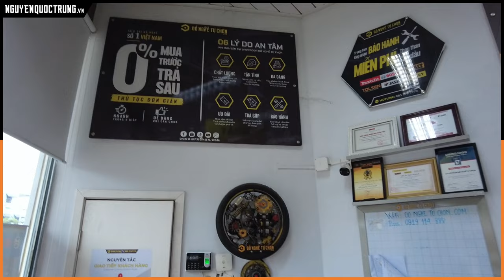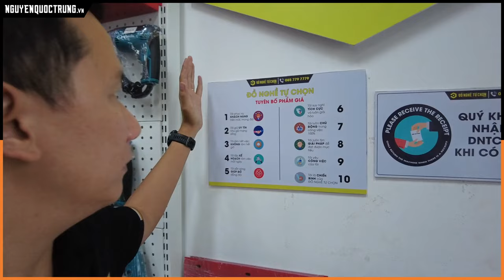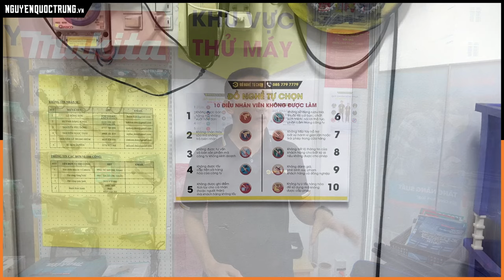Cách khởi nghiệp kinh doanh DỤNG CỤ CẦM TAY | Nguyễn Quốc Trung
Kinh nghiệm khởi nghiệp mua bán dụng cụ cầm tay thành công!
Đây là công ty tôi đang vận hành và kinh doanh nhiều năm qua. Trong thời gian kinh doanh, tôi đã áp dụng nhiều chiến lược kinh doanh, bố trí hàng hóa, vận hành, marketing để đưa công ty của mình đến được nhiều khách hàng trong khu vực và trên các nền tảng online.
Trong video này, tôi chia sẻ đến các bạn những gì tôi đã thực hiện được và hy vọng sẽ giúp bạn có thêm nhiều kinh nghiệm thực chiến

Đây là món quà Nguyễn Quốc Trung tặng bạn

Bạn có thể ghé thăm trang website của tôi để tải về những tài liệu hữu ích mà tôi chia sẽ miễn phí tại: